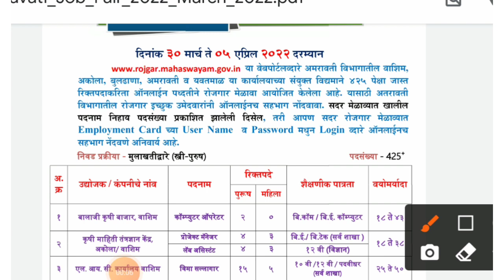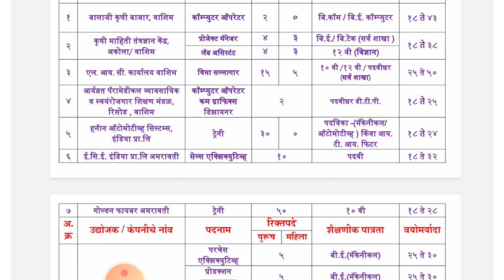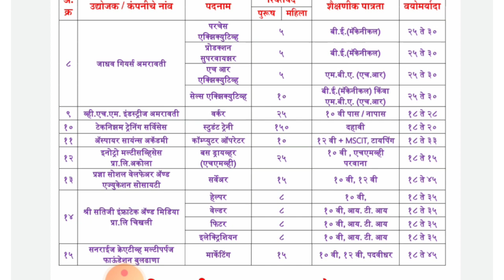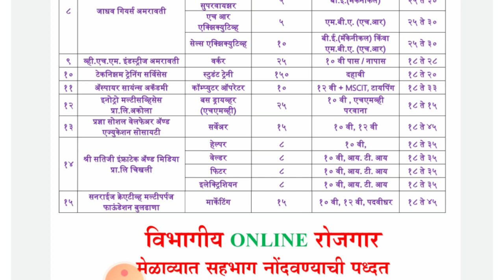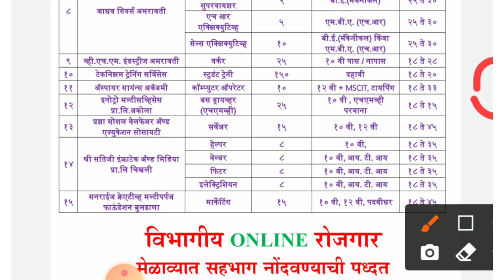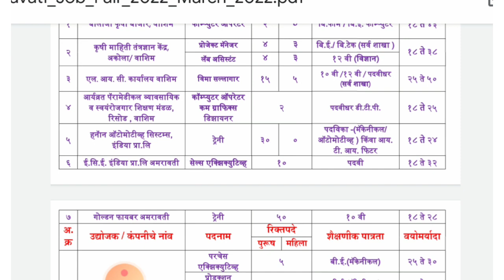Amravati jobs fair 2022 | अमरावती विभागात नोकरीची संधी | हेल्पर | वर्कर | चालक | ट्रेनी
Amravati jobs fair 2022 | अमरावती विभागात नोकरीची संधी

Namskar mitrano ,

nokari someshwar ya youtube channel vr tumch swagat ahe.

tr ya vedio madhe apan amravati vibhag rojgar melava babat mahiti pahnar aho.